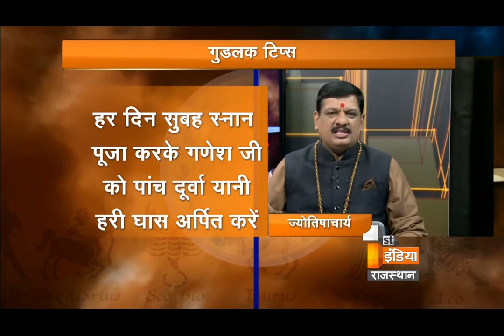गणेश जी को प्रसन्न करने वाले कुछ सरल उपाय | गणेश पूजन मंत्र | गणेश पूजन विधि | Part - 2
Pandit Mukesh Shastri Ji
Cameraman- Vinay